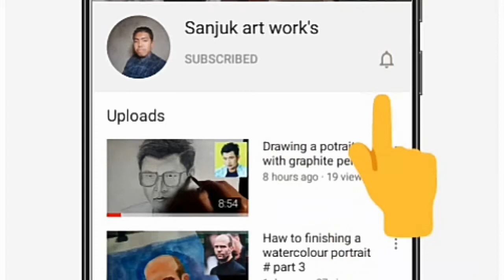How to draw realistic hair/Haw I have done Lt "Raaj kumar" portrait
Hello guys hare I draw the lt film star "Raaj kumar" I hope the video is enjoyed. if u enjoyed please hit the 👍 button, share with friends & comment down about this painting